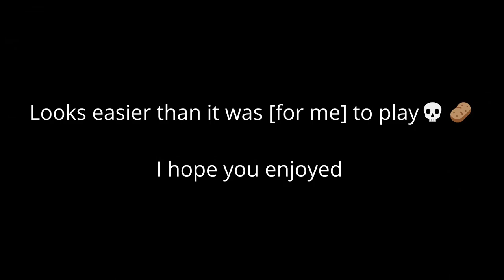Hel Bossfight // Ghostrunner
I finally reached Hel bossfight. Looks MUCH easier on video :D
The Nini sword carried hard. Technically it is a no hit / no death run - see below.
Bonus part with swords clanging at the end.

 Mechanics / howto:
* There are 4 phases (red bar), in each phase you need to parry the attack correctly 4-5 times in a row (until the blue bar reaches 0), then you can hit once to go to the next phase.
** If you don't parry correctly, the blue bar (so, the whole phase) resets.
If you parry badly (or not at all) you get hit =die and go all the way back to the start of phase 1.

0:00 Cutscene
0:19 Actual fight
1:26 Fight end cutscene
1:42 Bonus sword clangs